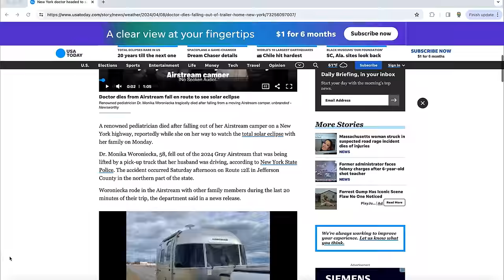Fatal RV Accident Kills Mother Of Two -- What Can We Learn From This Tragedy?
A Fatal RV Crash Killed a mother of 2.  In this video we share with you what happened, how it happened and what can be learned from this incident.

🔥🔥🔥 GET THE ULTIMATE ALL IN ONE ALL SURFACE CLEANER.  Release All Purpose/All Surface Cleaner is a perfect for solution for all your RV cleaning needs.

🔥🔥🔥 Don’t pay for RV Repairs in 2024! Use code: Endless RVing Offer or click the link below to claim 1 free year of RV Roadside Assistance with RV Warranty Purchase.